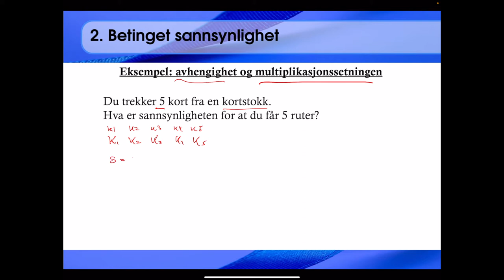212 Eksempel: trekke 5 ruter